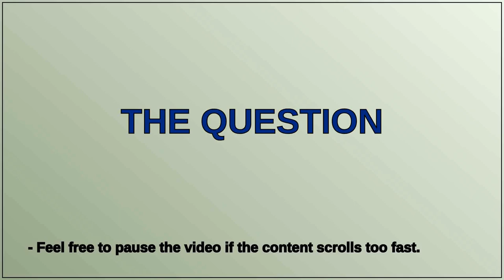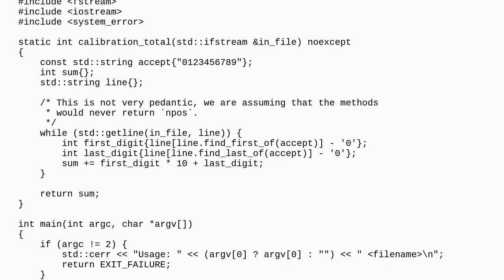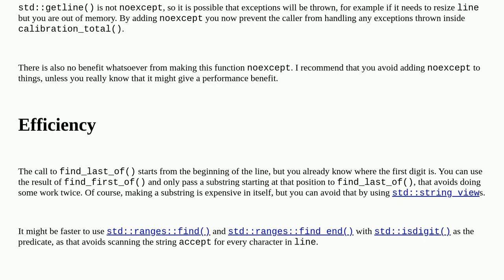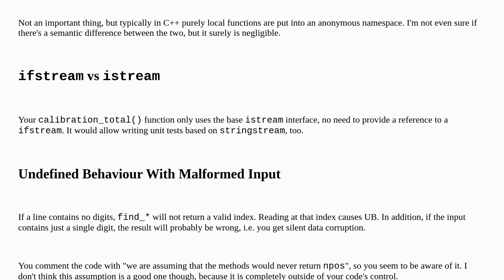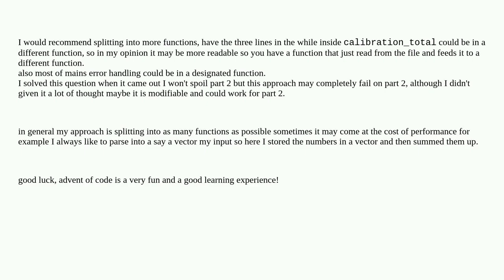Codereview: Advent of Code 2023 day 1: Trebuchet (Part 1)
Advent of Code 2023 day 1: Trebuchet (Part 1)

A special thanks goes out to the community

  beginner programming-challenge c++